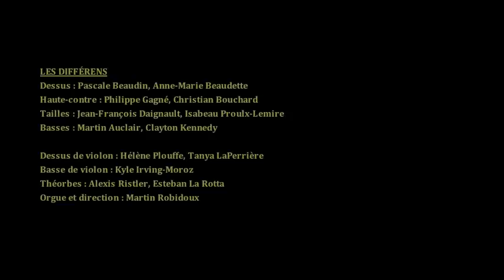Nicolas Bernier - Cantate Domino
Dessus : Pascale Beaudin, Anne-Marie Beaudette
Haute-contre : Philippe Gagné, Christian Bouchard
Tailles : Jean-François Daignault, Isabeau Proulx-Lemire
Basses : Martin Auclair, Clayton Kennedy
Dessus de violon : Hélène Plouffe, Tanya LaPerrière
Basse de violon : Kyle Irving-Moroz
Théorbes : Alexis Ristler, Esteban La Rotta
Orgue et direction : Martin Robidoux